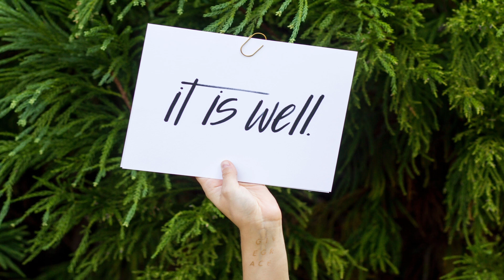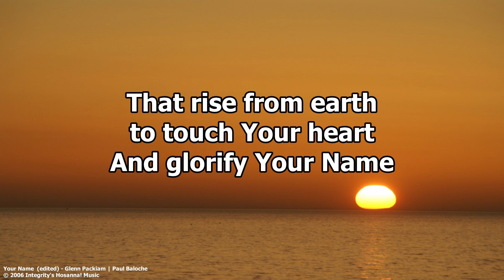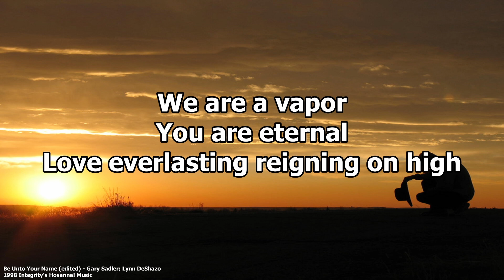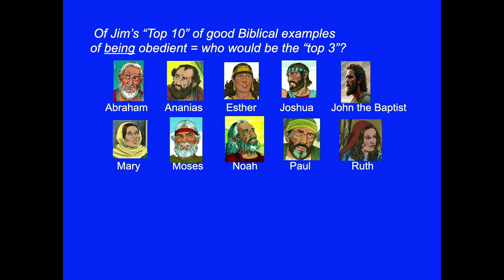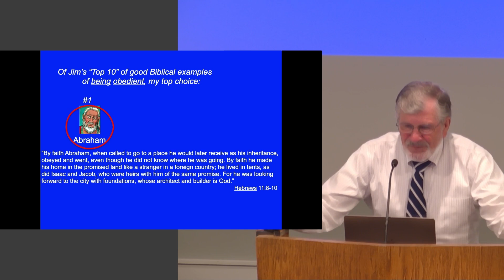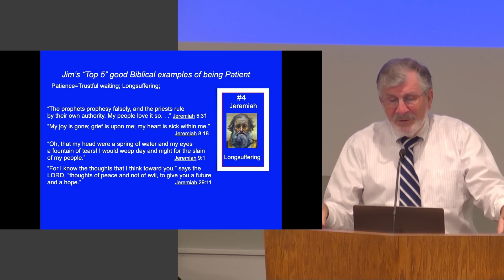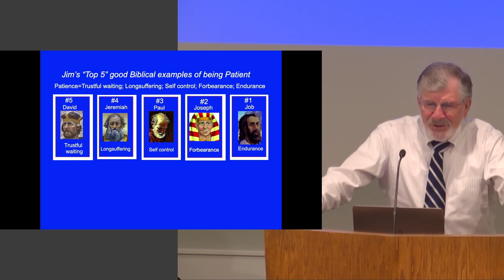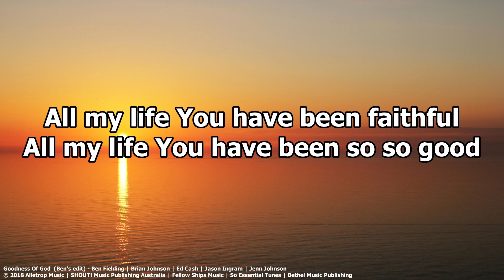Living as Citizens in the Meantime: Patience and Obedience - November 3rd, 2024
Welcome!

Please join us for a time of praise and worship!

Today's topic: Life Worthy of the Gospel  -  Citizenship / Kingdom Series: Patience and Obedience
Speaker: Jim Kronser

Do you have a question?  Do you have a prayer request?  Would you like to speak with one of our Elders?  fill out a prayer request or contact form, and we'll be happy to speak with you.

Video Chapters:

00:00  Praise and Worship
04:20  Announcements
07:35  Praise and Worship
18:35  Scripture Reading
20:35  Message
50:03  Communion

song: "Here I Am To Worship"
CCLI Song # 3266032
Tim Hughes

song: "Your Name"
CCLI Song # 4611679
Glenn Packiam | Paul Baloche

song: "Ancient Of Days"
CCLI Song # 7121851
Jesse Reeves | Jonny Robinson | Michael Farren | Rich Thompson

song: "Be Unto Your Name"
CCLI Song # 2177476
Gary Sadler | Lynn DeShazo

song: "Jesus Thank You"
CCLI Song # 4475341
Pat Sczebel